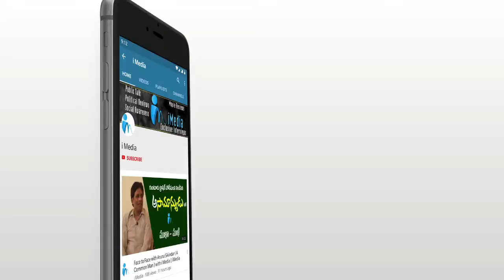Why TRS Govt. Neglecting Bhadrachalam Development || MLA Sunnam Rajaiah || i Media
Badrachalam MLA Sunnam Rajaiah Face to Face with i Media

Sunnam Rajaiah is 58 years old MLA elected from Bhadrachalam (ST) of Andhra Pradesh state as a member of Communist Party of India (Marxist). Sunnam Rajaiah was born to Sunnam Rajulu.

Sunnam Rajaiah is an Indian politician, from Telangana. He was elected as a Member of Legislative Assembly of Andhra Pradesh in 2004,2014 and 2009 as a CPI(M) candidate.[2] In 2009 election he lost the seat to his opponent Kunja Satyavati by 6956 Votes.[